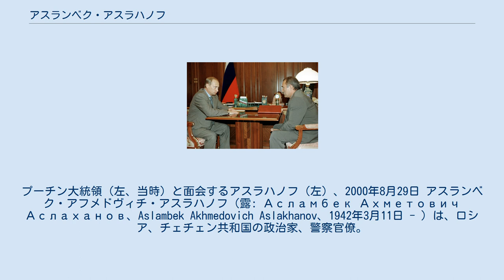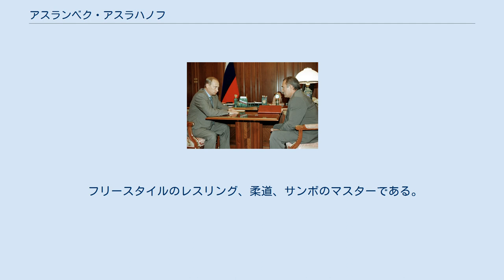アスランベク・アスラハノフ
プーチン大統領（左、当時）と面会するアスラハノフ（左）、2000年8月29日 アスランベク・アフメドヴィチ・アスラハノフ（露: Асламбек Ахметович Аслаханов、Aslambek Akhmedovich Aslakhanov、1942年3月11日 - ）は、ロシア、チェチェン共和国の政治家、警察官僚。
ロシア内務省退役大将。
チェチェン選出のロシア連邦議会下院国家会議代議員。
 1967年ハリコフ教育大学を卒業し、警察官となる。
1988年ハイジャック事件で人質解放に成功し、赤星勲章を受章。
1990年ロシア人民代議員、最高会議代議員に選出された。
当時は同郷のルスラン・ハズブラートフ率いる最高会議とボリス・エリツィン大統領は対立状態にあったが、アスラハノフはエリツィンを支持していた。
1990年ロシア内務省を退官し、ジョハル・ドゥダーエフを支持していたが、徐々に対立し、離反した。
1992年イングーシ共和国暫定行政長官。
チェチェン紛争では停戦交渉の当事者として尽力した。
2003年から2004年までウラジーミル・プーチン大統領補佐官を勤めた。
2004年ベスラン学校占拠事件では武装勢力との交渉に当たった。
 フリースタイルのレスリング、柔道、サンボのマスターである。